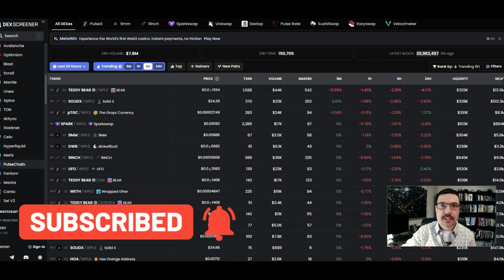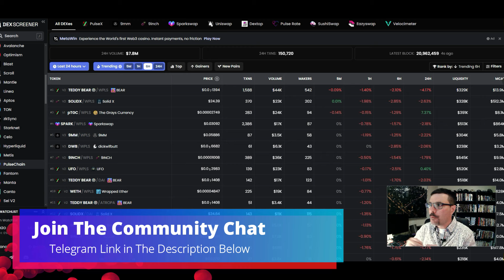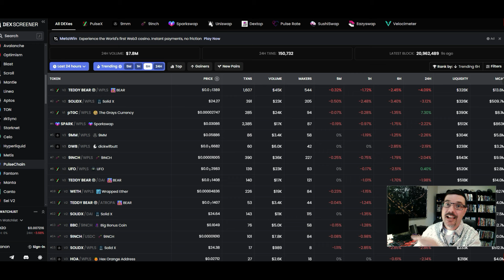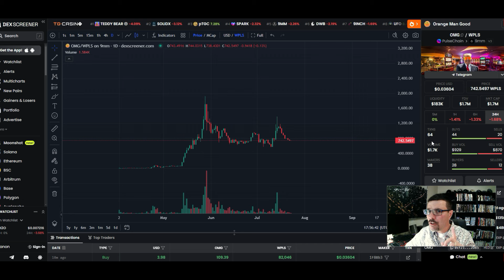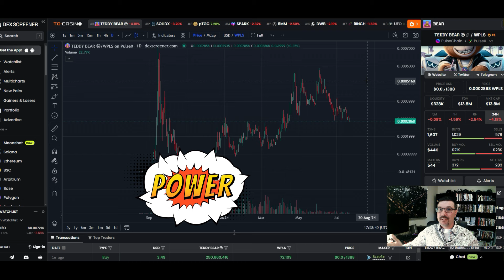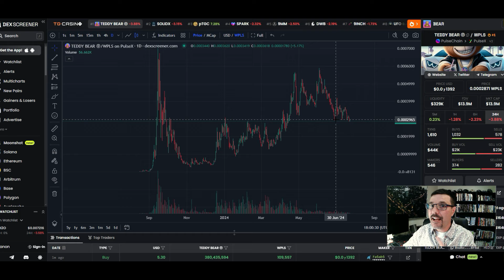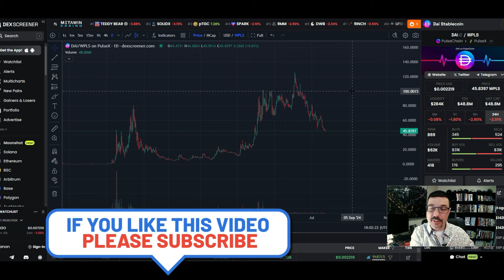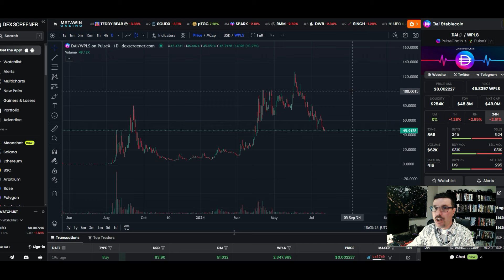Best Altcoins for 100x Returns in 2024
In this video I go over a few of my top picks for Altcoins if you want the greatest potential for 100x Returns.

If you are a beginner and new to crypto, or just want to keep learning more of the basics with crypto and want to  support this channel I have a book that I wrote for getting started in crypto.